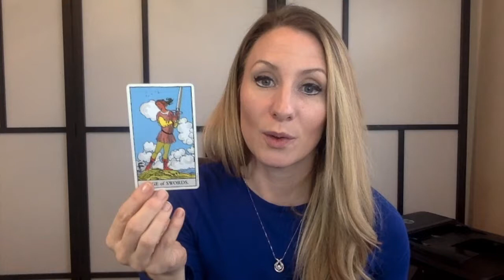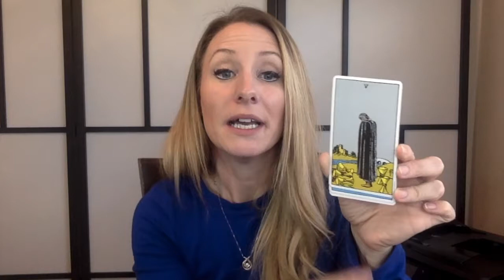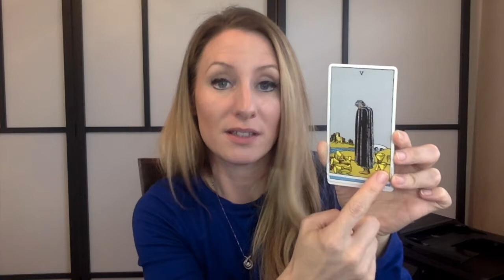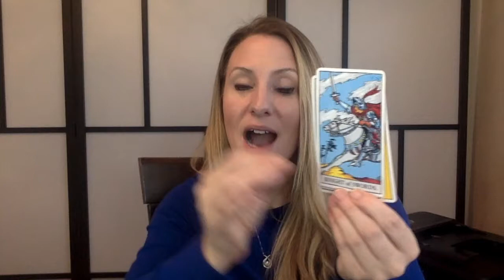Pisces DECEMBER Love Reading- Be really honest and clear on what you want!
Pisces in December you want to be really clear and honest about what you want and are looking for in love. Thank you immensely for watching 👀  this video!